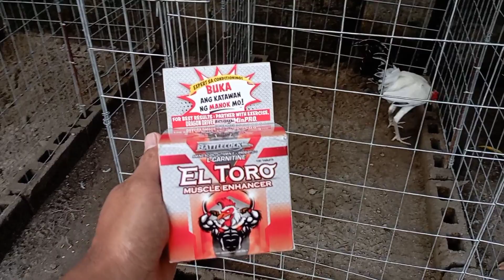Paano pabukahin ang katawan ng 5 months old na cockerels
my two healthy chicken in my yard how to gain weight